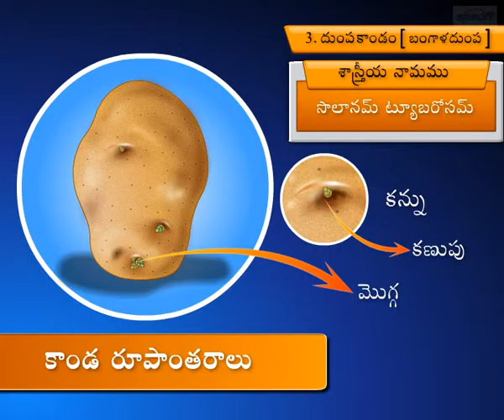Stem Modifications – Part 3